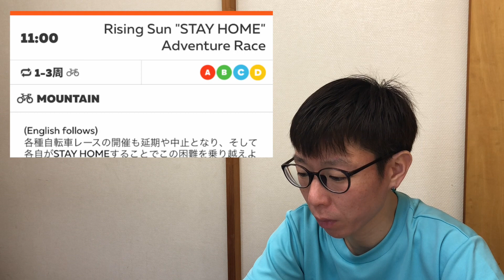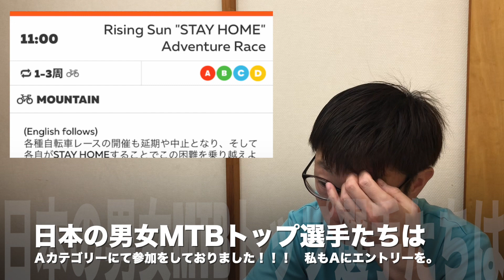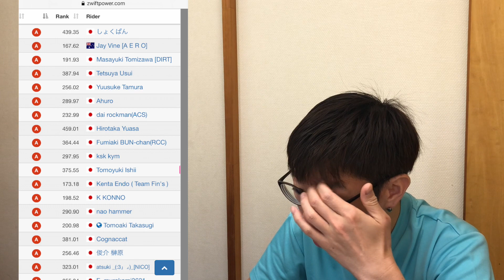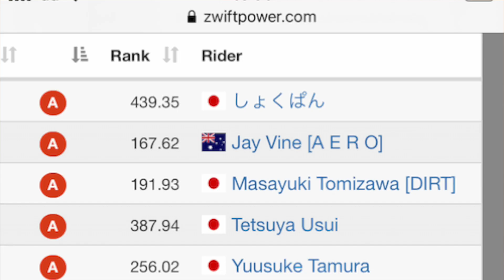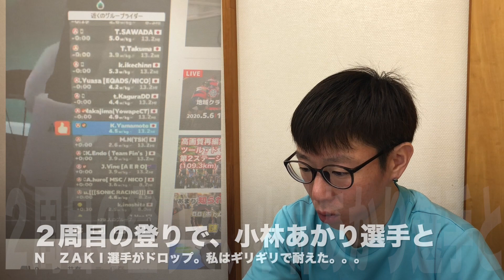日本のＴＯＰマウンテンバイク選手とのガチンコＺＷＩＦＴバトル！！ 【 Rising Sun ”STAYHOME” Adventure Race 】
日本のＴＯＰマウンテンバイク選手とのガチンコバトル！！
２０２０・５・１１。
新型コロナウィルスの影響で、大会・イベントが中止となる中、日本のＭＴＢトップ選手たちが集結して、ＺＷＩＦＴでのレースイベントが開催されました٩( 'ω' )و

そのイベントに、ＳＴＡＦＦ　ＫＮＴもトップカテゴリーＡで参戦！！
こちらのレース映像は、他のチャンネルにて生配信されておりましたので、そちらのリンクも貼っております。　↓    ↓

レースの備忘録としてお話をさせていただきました。

これからもいろんなカテゴリーで、国内プロ選手参加型のＺＷＩＦＴイベント（レース・ファンライド含め）が開催されると嬉しいですね〜( ^ω^ )

今回、開催していただきました関係者の皆様、本当にありがとうございました！！！